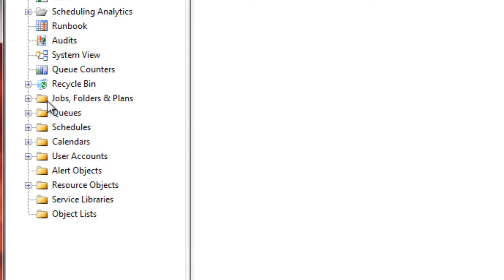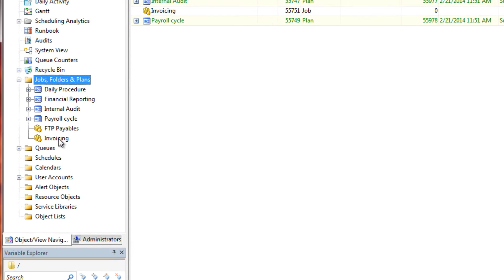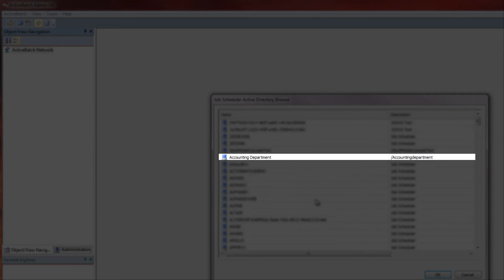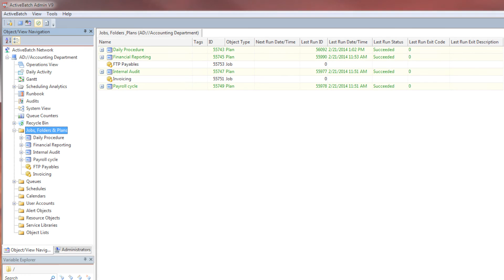Did You Know? ActiveBatch Virtual Root - Introductory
Did You Know? that ActiveBatch can provide Departments, Groups or Individuals with isolated access to ActiveBatch objects via its Virtual Root or Multi-Tenant functionality?

ActiveBatch’s powerful automation system has proven capabilities to execute a million jobs every 24 hours and like many organizations, you may have multiple departments or groups accessing one ActiveBatch Scheduler on a daily basis.
With ActiveBatch's Virtual Root functionality, you can isolate access to the Job Scheduler by ...
 • Department -- HR, Accounting, Engineering, Manufacturing, Sales
 • Group
 • Individual

ActiveBatch Version: V9